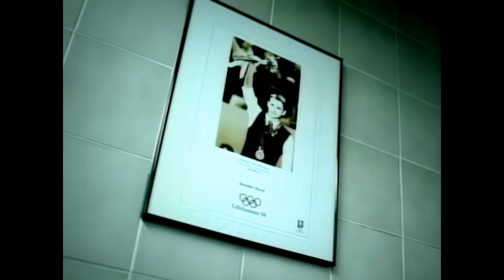Alex Ubago - Aunque No Te Pueda Ver [4K Remastered]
- Mejorando hasta la resolución 4K 3840 x 2160

Aunque no te pueda ver (video clip)

Artista: Álex Ubago
Álbum: Fantasía o realidad
Fecha de lanzamiento: 2004

Provided to Coronel by DRO/EastWest Spain

Aunque no te pueda ver · Alex Ubago

Fantasia o realidad

Producer: Jesus N. Gomez
Composer, Lyricist: Alex Ubago